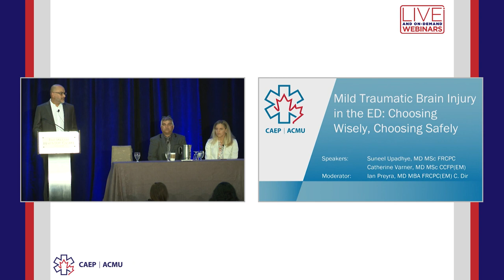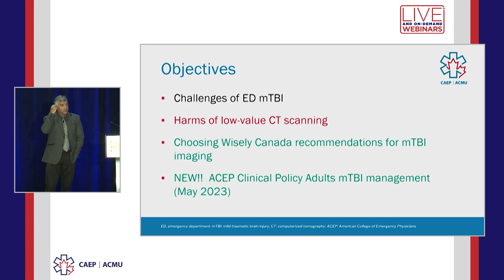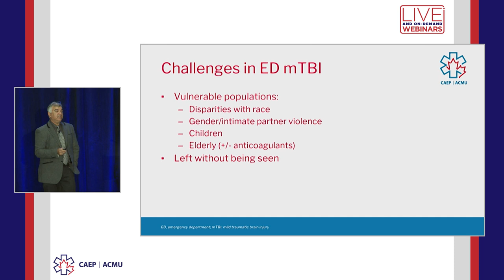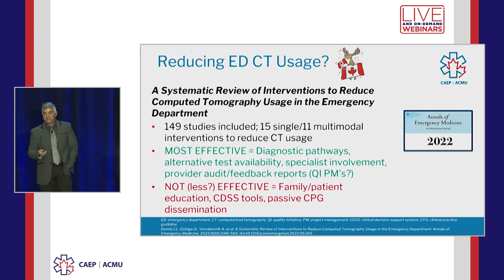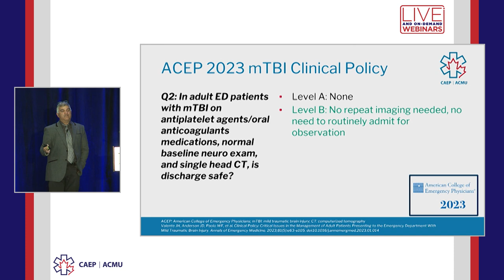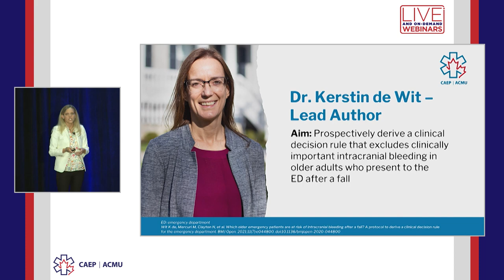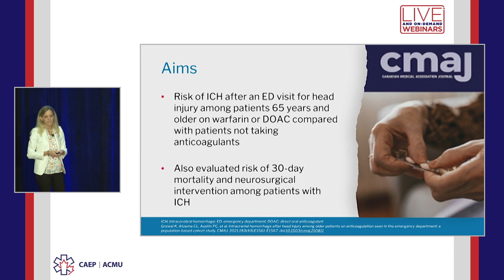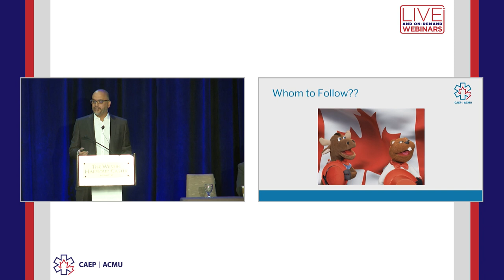Mild Traumatic Brain Injury in the ED: Choosing Wisely Choosing-Safely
Breakfast Symposium at CAEP23 - 28MAY23